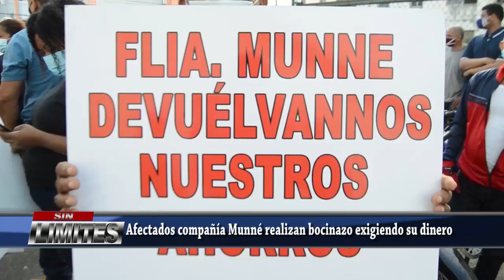Afectados compañía Munné realizan bocinazo exigiendo su dinero